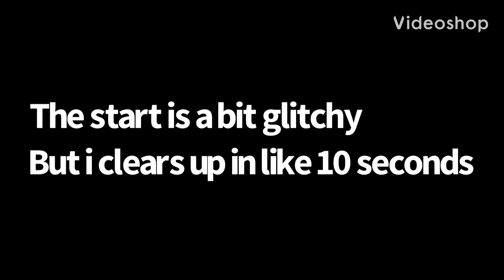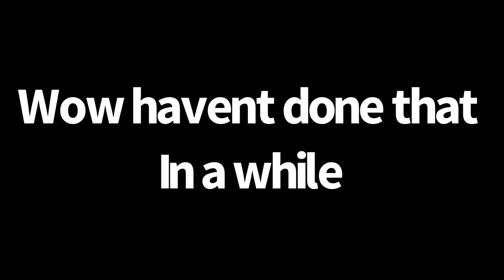The New Update is INSANE!!!(Gorilla Tag)